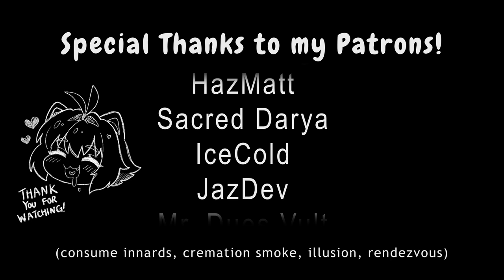Strange Meat Pie ANIMATION MEME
I'm a bit rusty since I haven't animated in awhile but I'm happy to be back and practicing again! Feel free to request future animations/memes/shorts!

Strange Meat Pie MEME: OG/Inspired by - Mushu
Characters: Feral Bex [OC] & Zorro